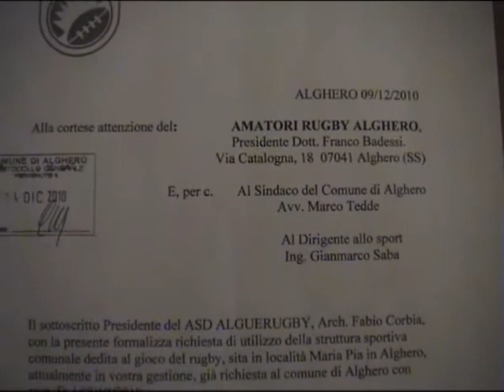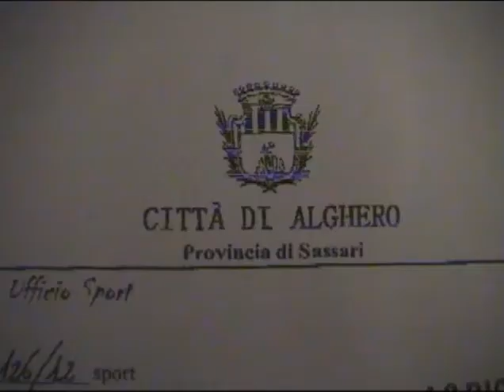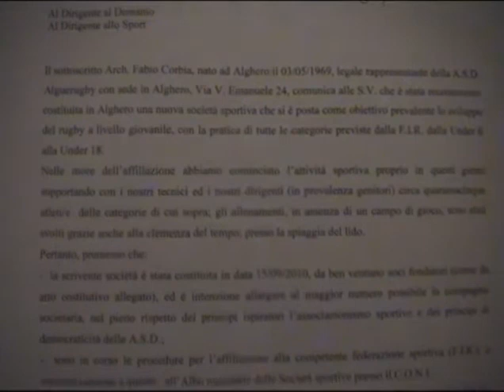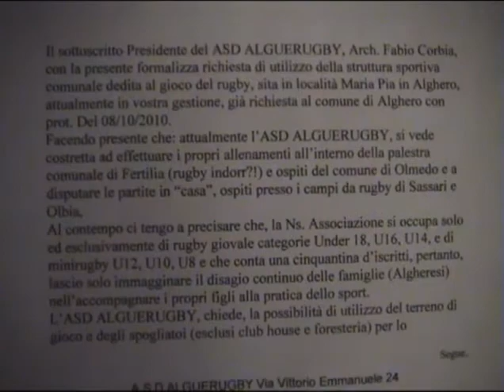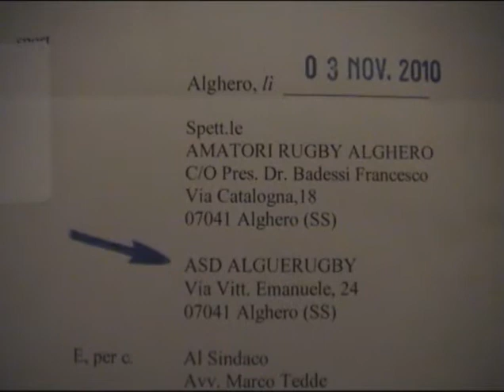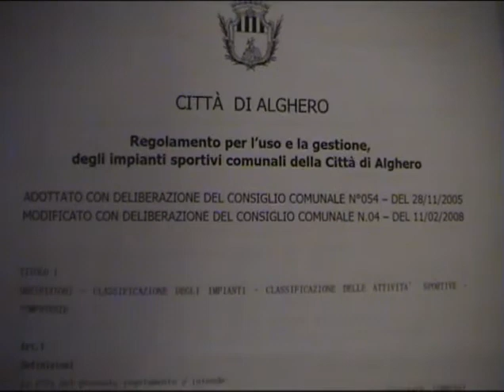Rugby, è guerra ad Alghero per l'utilizzo dell'impianto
Il presidente dell'Alguerugby Fabio Corbia chiede con fermezza la possibilità di poter utilizzare parte dell'impianto sportivo di maria Pia attualmente ad esclusivo beneficio dell'Amatori Rugby Alghero